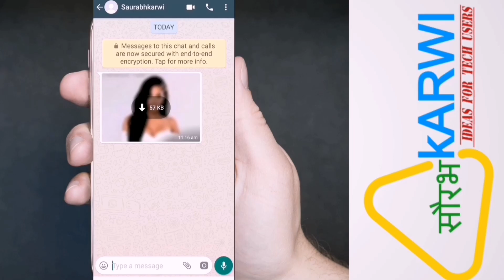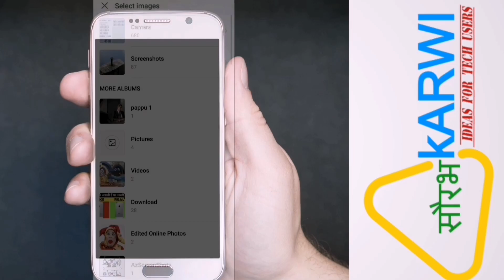Whatsapp Magic Photo भेजो | Gb Whatsapp में Magic Photo भेजो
WhatsApp Magic Photo: WhatsApp change image thumbnail trick actual download image is difference and in chat thumbnail image is difference. Make fun and share fun with your friends. You may have received any pictures from your friends in WhatsApp this image thumbnail is different in chat screen but actual download image is different you get shock how does it happened does it a magical trick or how your friend do this magic friends don’t worry it’s not a magic it’s a simple trick do by a android (.apk) application. You also can do this by using these apps. In android market many applications have for this trick in this video I’m going to tell apps.

Please Support me (Its Free)